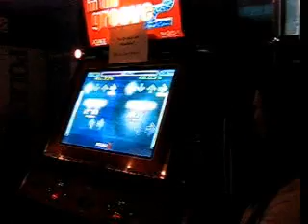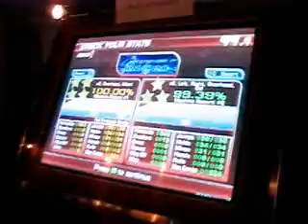Lil Q vs admstyles - Hand of Time 100 99.39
this is me and mike (lil q, on the left) playing hand of time expert on in the groove 2, in the finals of the remember september itg tournament that took place on 9-16-06 in toronto, canada.  mike gets a quad star / 100% on the song, while i get 13 excellents and one pad decent.  you can even see the part of the song where i get the decent and raise my hand in a "wtf?" fashion, haha.